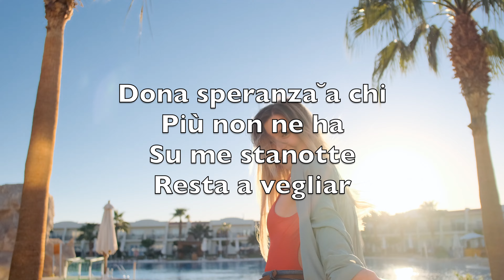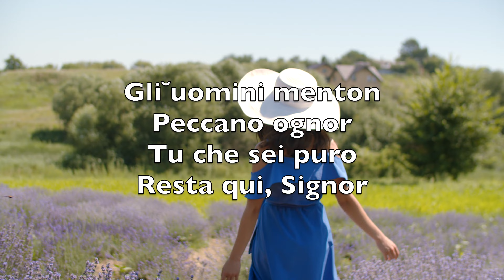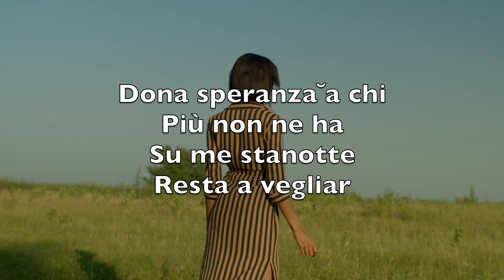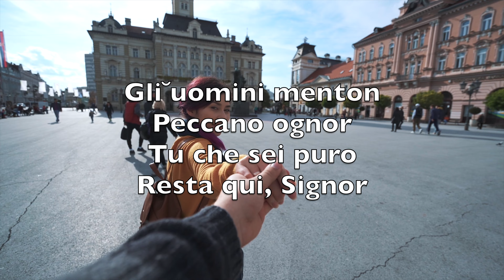Il Dì Declina (Abide With Me) - Karaoke Flauto Strumentale Henry Francis Lyte Will Monk V2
Il dì declina
Resta qui, Signor
Fuga l’angoscia
Fuor dal mio cuor

Dona speranza ̑a chi
Più non ne ha
Su me stanotte
Resta a vegliar

Il sol tramonta ̑al
Termine del dì
Le gioie ̑in terra
Muoiono così

Gli ̑uomini menton
Peccano ognor
Tu che sei puro
Resta qui, Signor

Ogni momento voglio
Star con Te
Niente può ̑il male
Quando sei con me

Chi, più di Te
Conforto mi può dar
Chi, più di Te, sa ̑i
Passi miei guidar